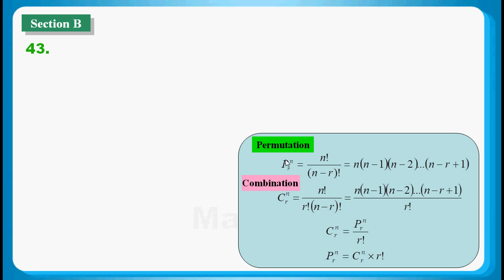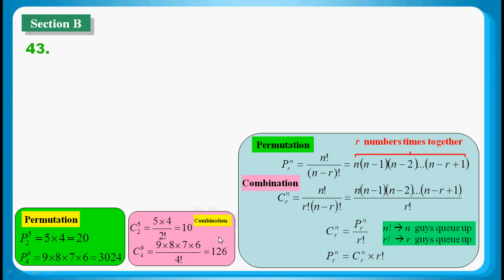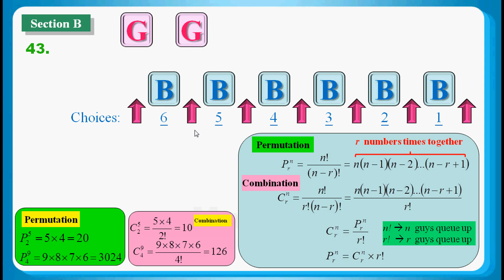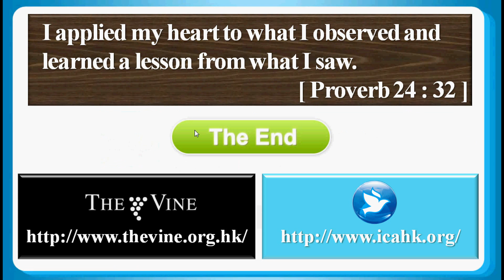HKDSE 2015 Maths Core Paper 2 Q43: Permutation and Combination 排列與組合